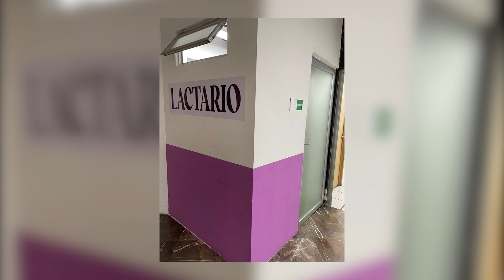Abren lactarios en instalaciones de Secretaría de Seguridad del Estado | Jalisco Noticias